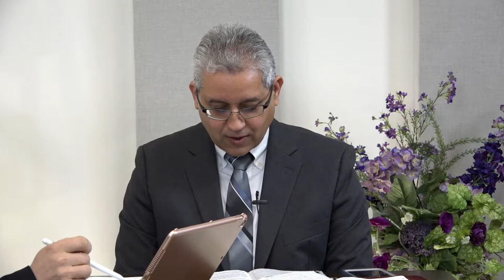Sabbath Bible Lesson 6: Lessons from the History of Israel-The Gospel According to Paul: Corinthians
Scripture Reading:
“Now all these things happened unto them for ensamples: and they are written for our admonition, upon whom the ends of the world are come” (1 Corinthians 10:11).

“Today Satan is using the same devising to introduce the same evils, and his efforts are followed by the same results that in the days of Israel laid so many in their graves.”—The Review and Herald, February 4, 1909.

Suggested Readings: 1 Corinthians 10:1–11; The Acts of the Apostles, pp. 315-317.

First Sabbath Offering - World Missions